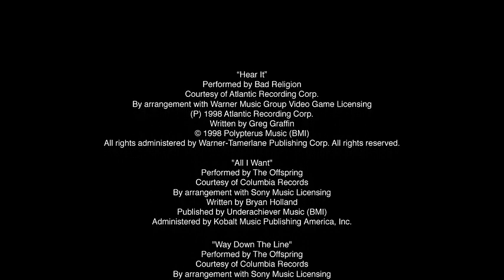Crazy Taxi - Bande-annonce #2 - Lancement du jeu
Vidéo de présentation pour Crazy Taxi à l'occasion de la sortie du jeu sur portable d'une durée de 1 min 33.